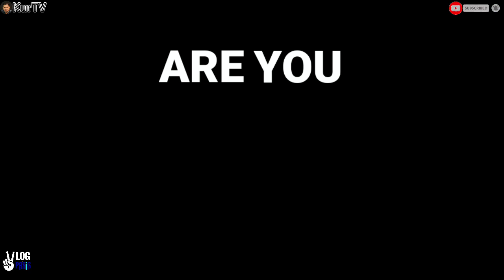MAYOR VICO SOTTO | FB LIVE for PASIG CITY LATEST UPDATES! ALAMIN